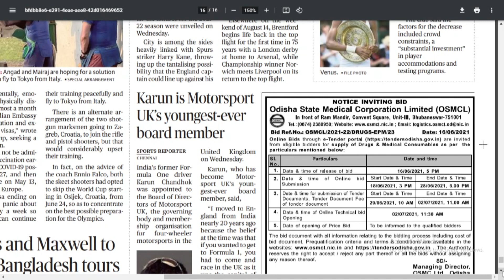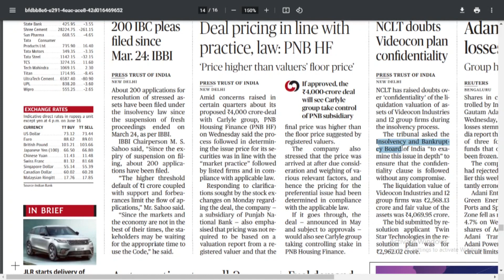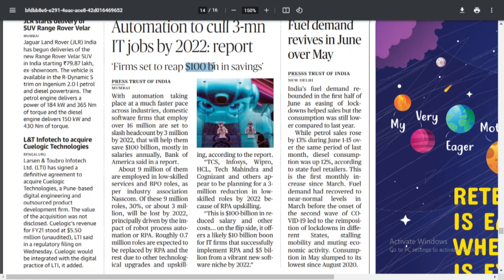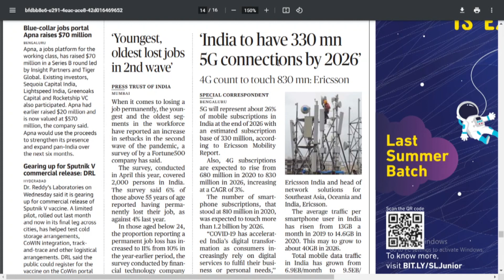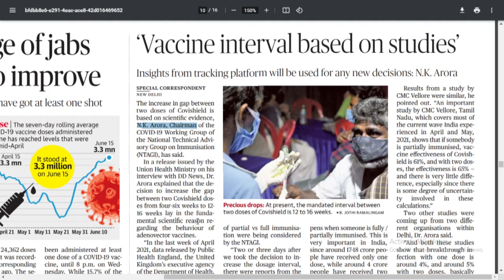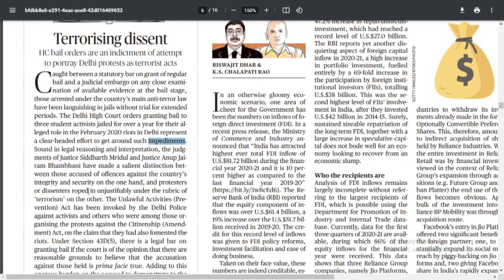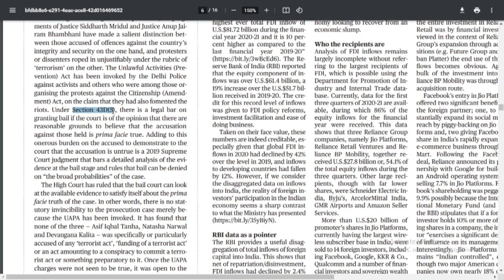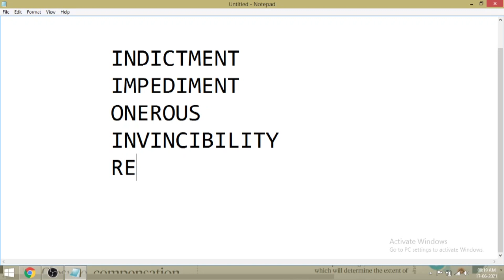NEWS Paper Reading in Tamil | The Hindu | 17.6.21 | Shyamala | PO | Canara Bank | Suresh IAS Academy